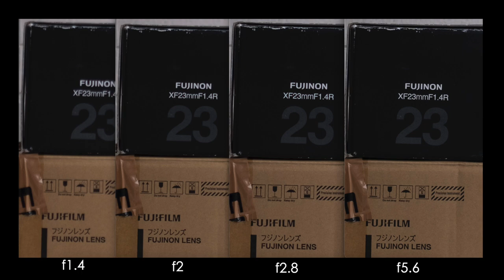Fuji 23mm f2 VS f1.4 - Quale scegliere?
Oggi recensiamo due obiettivi della Fujifilm e compariamo le diverse caratteristiche. Fuji XF 23mm f12 vs f1.4, quale sarà il migliore?